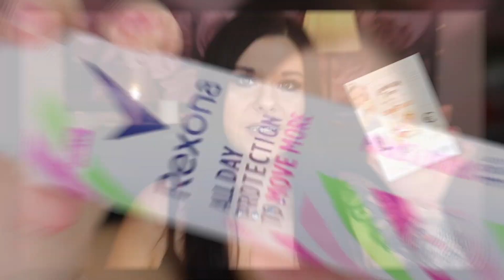Glossybox Young | smells like summer Edition | Unboxing + Verlosung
werbung

Heuete packen wir gemeinsam die Glossybox Young vom Monat August2020 aus.
Ich habe die Box 2 mal bestellt einmal für mich und einmal für euch zum verlosen
Was du tun musst um an der Verlosung teilzunehmen findest du weiter unten

GEWINNSPIEL

Was ihr dafür tun müsst :ℹ️

♡ Schreibe einen Kommentar unter dieses Video mit young
♡ Die Verlosung endet am 06.09.20 nach 16:00 Uhr
ℹ️mitmachen kann jeder 1 mal ! Doppelte Kommentare werden gefiltert
Der Gewinner wird am  06.09.20 um 16:00 Uhr  per Zufallsgenerator gezogen. Am 09.08.20 nach 16:00 Uhr  wird der Gewinner von mir per Kommentar unter seinem Kommentar genannt und in die Infobox geschrieben.

Der komplette Gewinn wurde von mir aus eigener Tasche bezahlt und alle Änderungen bleiben mir überlassen.
Die Verlosung ist ab 18 Jahre oder mit schriftlicher Einverständniserklärung der Eltern falls ihr gewinnt.
Die Verlosung gilt nur für Deutschland!
sollest du aus einem anderen Land kommen , musst du die Versandkosten leider selbst tragen , da diese den Betrag des eigentlichen Gewinnes oft überschreiten und sehr teuer sind
Im Falle eines Gewinnes werden deine Daten ausschließlich von mir für den Versandt verwendet.Ich drücke euch die Daumen und wünsche euch viel Glück 🍀

♡ PACKSTATION :
N. Senz
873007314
Packstation 118
35630 Ehringshausen

🌸 50% auf die GOODIEBOX

♡ EQUIPMENT ZUM FILMEN :

*Kleines Stativ

( Vitamin D3 )
( Vitamin B5 )
( mein Glätteisen )

DANKE  ♡fürs zuschauen und lesen !